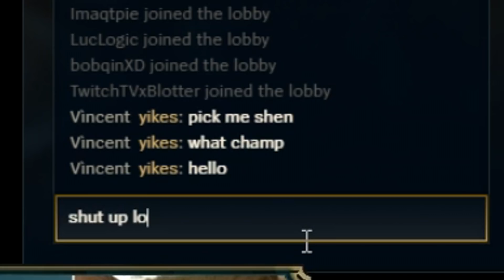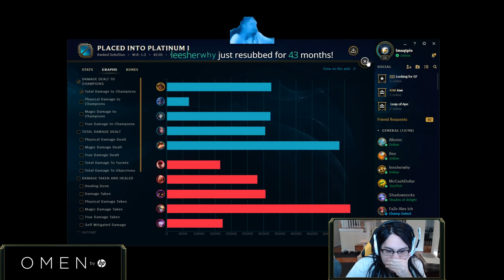Imaqtpie - YOU WONT BELIEVE WHAT RANK I AM...